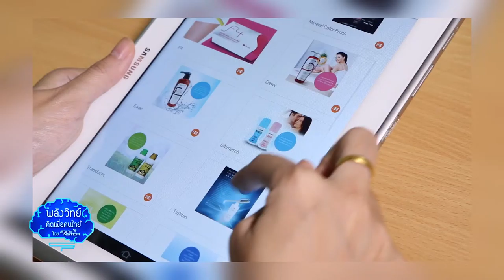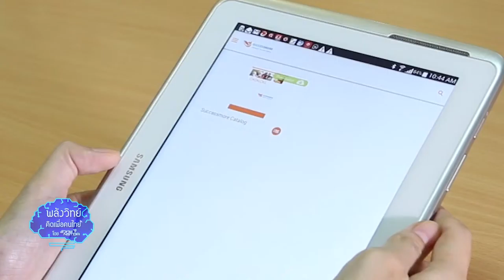พลังวิทย์ คิดเพื่อคนไทย ตอน รวมทุกเนื้อหาฝึกอบรม ด้วย Tato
รายการพลังวิทย์ คิดเพื่อคนไทย โดย สวทช. ครั้งนี้เสนอตอน รวมทุกเนื้อหาฝึกอบรม ด้วย Tato